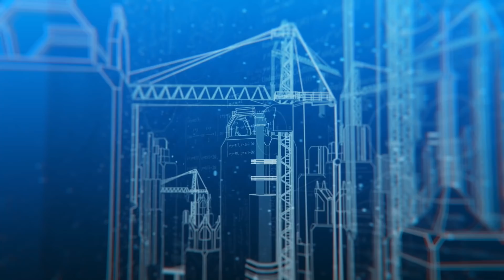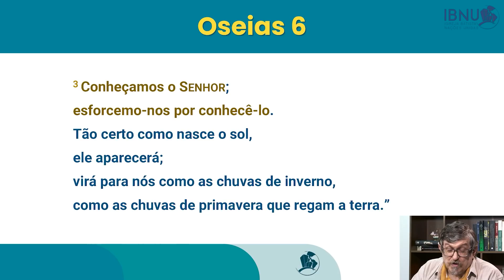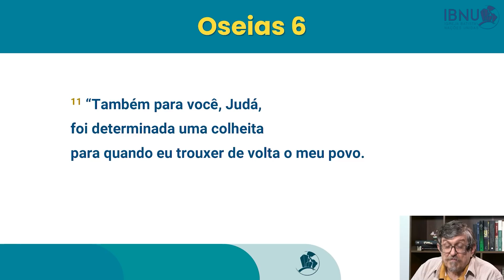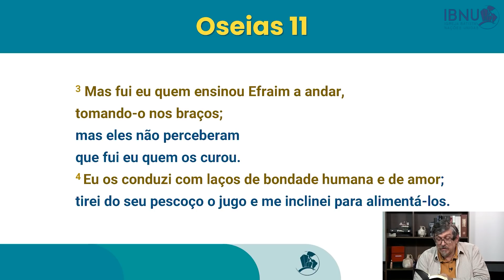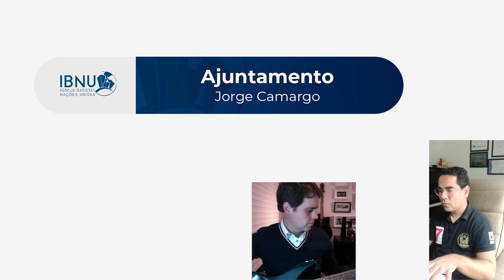Celebração - 05/09/2021 | Luiz Sayão | IBNU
Contribua para os projetos IBNU:
Banco Bradesco
Ag. 1445-1
CC. 35400-7